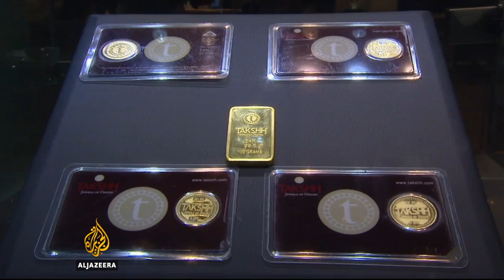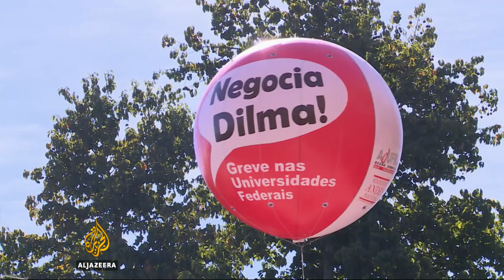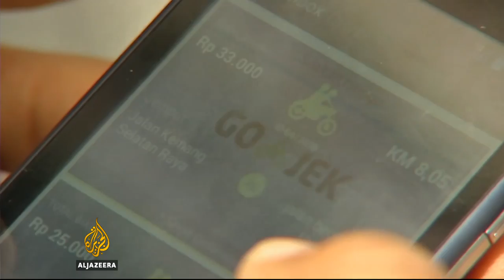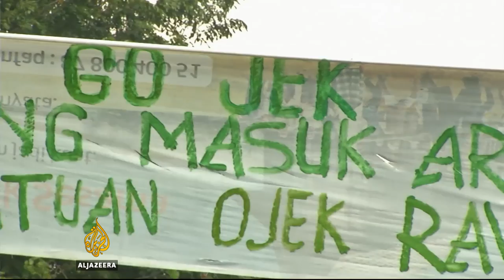Counting the Cost - Gold, oil and copper: Is the commodity boom over?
China's stock market crash was big news. But lost in the headlines was the commodities rout.

Everything from copper to oil, cotton to sugar has been hit. And unlike stock markets, commodities have an impact on everyday lives. From farmers to miners to consumers to governments, lower prices mean less money and fewer jobs.

Gold is often seen as a store of wealth in uncertain times. But right now, gold has tumbled below $1,100 an ounce to a five-year low. So what is behind the fall?